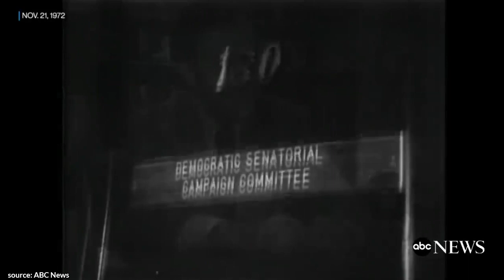Young Joe Biden | The Youngest SENATOR Ever! | 1972 Interview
✎ In today's video check out this 1972 interview about " The Youngest SENATOR Ever!" by Young Joe Biden!

Much love,
Evan